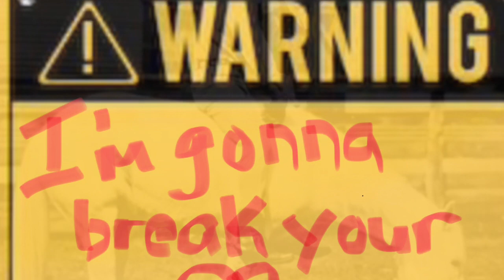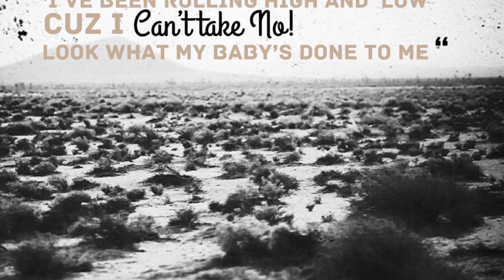Rodney Smith Band - She’s from Texas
Americana